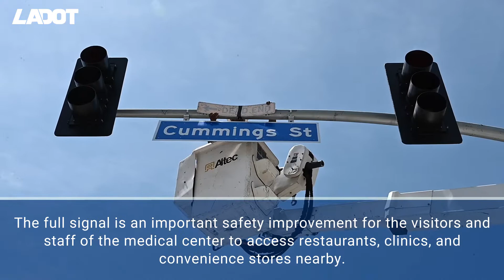Cummings and Marengo New Signal Installation